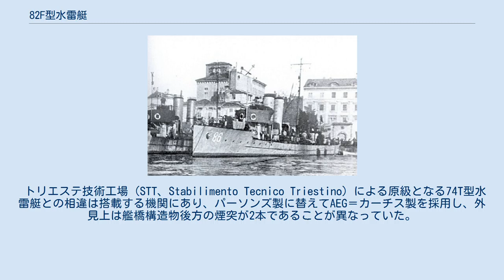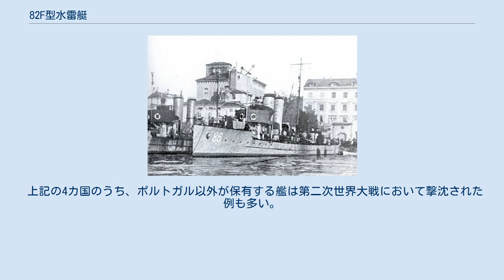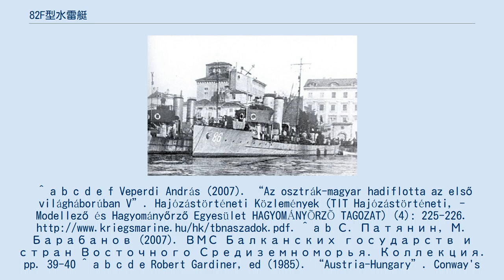82F型水雷艇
オーストリア＝ハンガリー帝国の艦船
82F型水雷艇は、オーストリア＝ハンガリー帝国海軍の水雷艇。
16隻が建造され、第一次世界大戦で運用された。
終戦後は4か国に分配され、一部は第二次世界大戦でも用いられた。
第二次世界大戦後にも2隻が残り、最後の艇の退役は1963年であった。
 250t型水雷艇の第2グループとしてガンツ＝ダヌビウスのポルト・レ（クラリェヴィツァ）及びフィウーメ（リエカ）の造船所で建造された。
当初4隻が発注されたが、10%の建造費削減により16隻を受注することになった。
名称の「F」はフィウーメに由来する。
 第一次世界大戦終戦時に16隻全てが健在であり、戦後ルーマニア、ポルトガル、ユーゴスラビア、ギリシャに分配された。
第二次世界大戦では8隻が運用され6隻が失われたが、83F（スメウル）と87F（T5）が終戦時にも健在であり、ツェルと改名した87Fが1963年に退役するまで用いられた。
 トリエステ技術工場（STT、Stabilimento Tecnico Triestino）による原級となる74T型水雷艇との相違は搭載する機関にあり、パーソンズ製に替えてAEG＝カーチス製を採用し、外見上は艦橋構造物後方の煙突が2本であることが異なっていた。
 武装は66mm砲であるシュコダ 7cm/L30砲を前後に各1門、450mm連装魚雷発射管を2基4門、シュワルツローゼ8mm機銃1挺を備えた。
1917年には、後部のシュコダ 7cm砲を対空仕様に改修している。
 上記のように16隻すべてが第一次世界大戦を生き延びており、戦後は16隻全てが戦利艇として連合国（ルーマニア王国、ユーゴスラビア王国、ポルトガル共和国、ギリシャ王国）に譲渡された。
 上記の4カ国のうち、ポルトガル以外が保有する艦は第二次世界大戦において撃沈された例も多い。
^ a b c d e f Veperdi András (2007). “Az osztrák-magyar hadiflotta az első világháborúban V”. Hajózástörténeti Közlemények (TIT Hajózástörténeti, -Modellező és Hagyományőrző Egyesület HAGYOMÁNYÕRZÕ TAGOZAT) (4): 225-226. ^ a b С. Патянин, М. Барабанов (2007). ВМС Балканских государств и стран Восточного Средиземноморья. Коллекция. pp. 39-40 ^ a b c d e Robert Gardiner, ed (1985). “Austria-Hungary”. Conway's All the World's Fighting Ships, 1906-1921. p. 339-340. ISBN 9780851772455